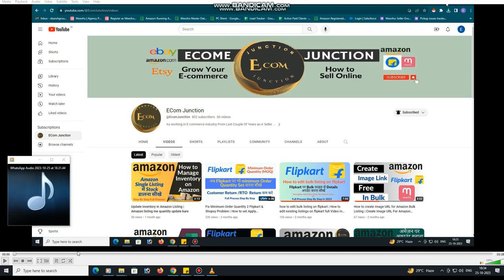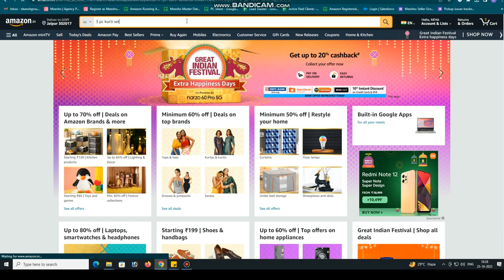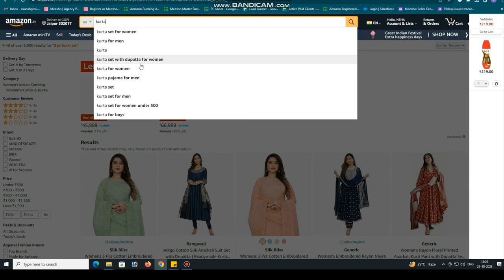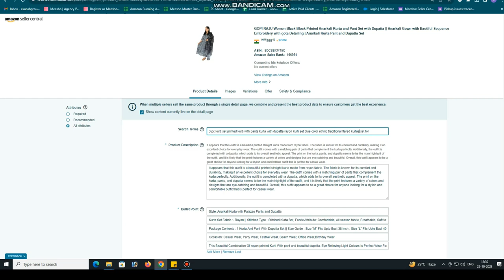How to Select Keywords in Amazon Product Listing | Best Keyword Research Rank Product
How to Select Keywords in Amazon Product Listing | Best Keyword research Raking Your Product.

By knowing the bestseller keywords for your products, you'll be one step closer to boosting your SEO and reaching the top of the search engine results pages Watch this video to learn how to do Amazon keyword research and find the keywords that will help you succeed on Amazon. In today's video, I have explained about How to add keywords in amazon product listing and how to select keywords to amazon listing.

Amazon Keywords
Amazon Search Term
How to Boost your SEO
How to add keywords
How to add keywords in amazon product listing
How to select keywords in amazon product listing
amazon per perfect search keyword kaise dale

Ecommerce business: Guide for Beginners
Product Research winning product category wise

Company Name is - Cloud Savy Technologies
Thanks&Regards